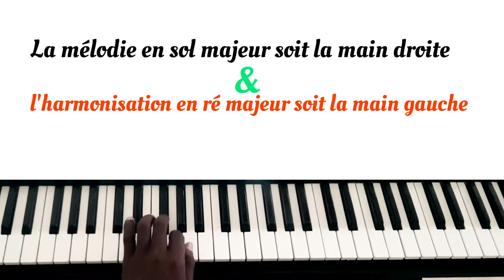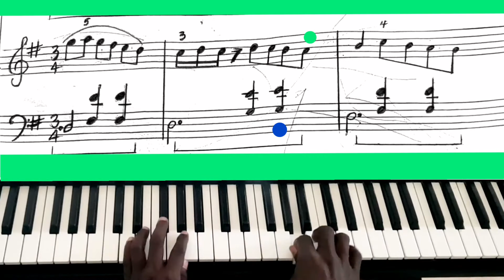La Polytonalité c'est quoi? 2 tonalités dans un même chant.